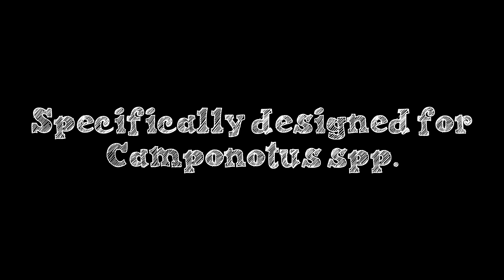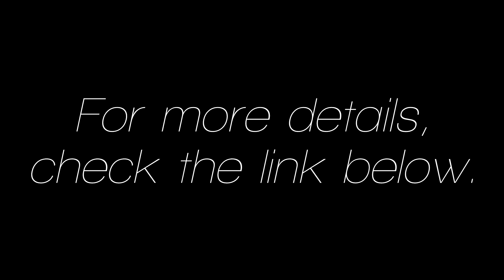NEW PRODUCT RELEASE: MiniNest